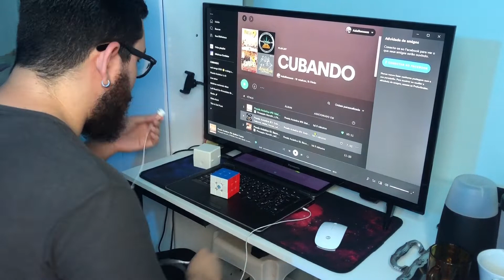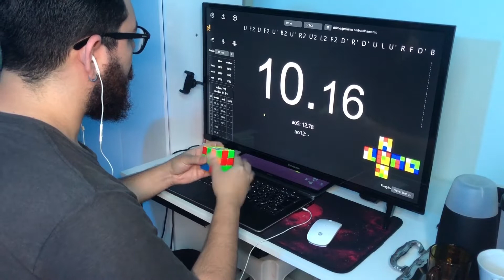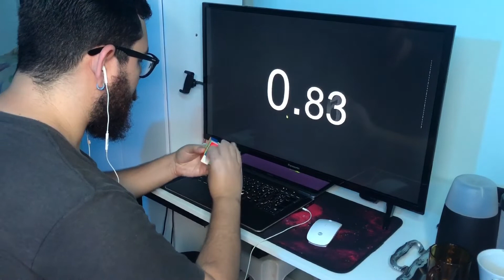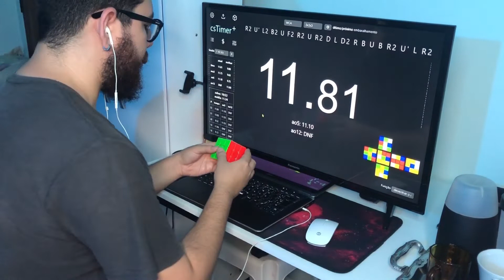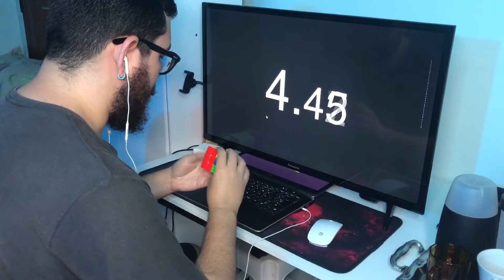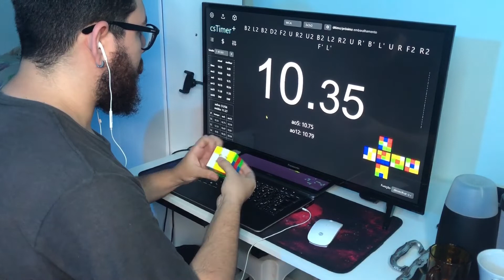ESPECIAL 4K DE INSCRITOS E 1 ANO DO CANAL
Há 1 ano levando conhecimento cubístico pra galera :)🚀Patrocinado pela Cuber Brasil, acesse a loja pelo meu

👉 Siga a gente no Instagram : @ytcubo.oficial